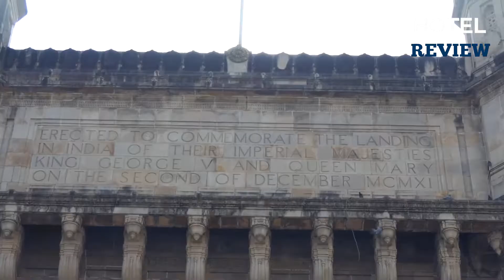✅India: Best Places to visit in Mumbai (2022)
India: Best Places to visit in Mumbai
Mumbai was formerly called Bombay. It is a densely populated city on India’s west coast. It is where the highest number of millionaires and billionaires among all cities in India live. Mumbai is home to three UNESCO World Heritage Sites namely the Elephanta Caves, Chhatrapati Shivaji Maharaj Terminus, and the city's distinctive ensemble of Victorian and Art Deco buildings designed in the 19th and 20th centuries.

There are so many things to do enjoy your stay in Mumbai . For this list, we’re looking at  most exciting and appealing attractions in Mumbai . Let us show you all Mumbai has to offer for your vacation.

List of places to visit and explore in Mumbai

Enjoy the best of Mumbai   !

Worldwide House Sitters and Pet Sitters Directory

Best Places in Mumbai
Best Attractions in Mumbai
Tourist Spots In Mumbai
Best Places Mumbai